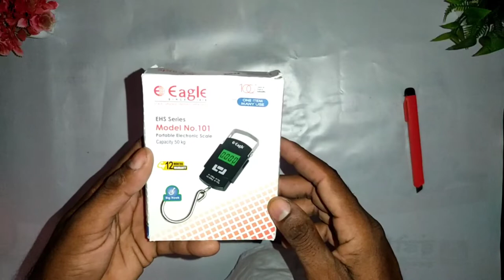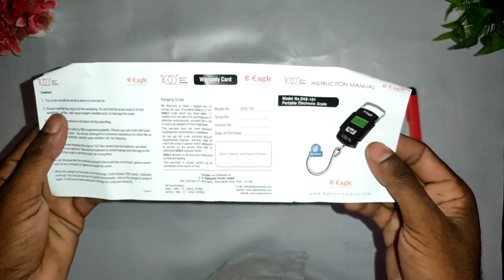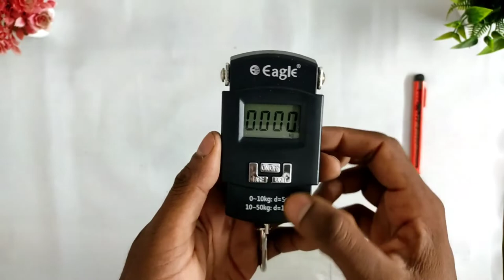Eagle 50 Kg weight Scale MRP-249 || warranty 1 Year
My Mic

BOYA BY-M1 Mic

My Tripod

My Green Screen